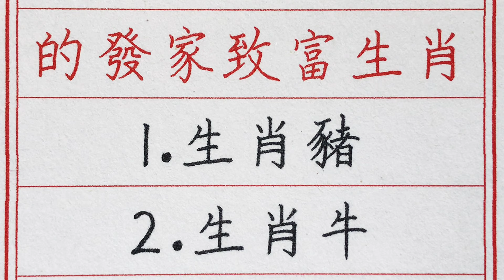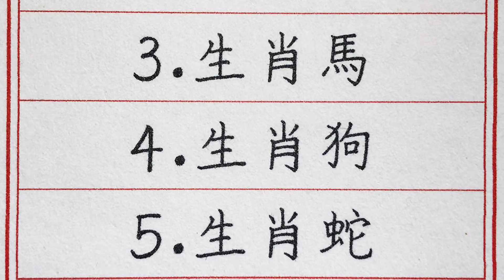老人言：本月開始，家財萬貫必發家的發家致富生肖